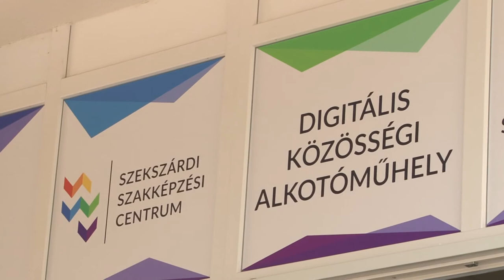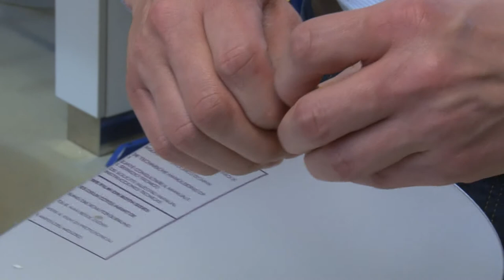3D-s nyomtató segítségével terveztek arcvédő pajzsokat a Szekszárdi Szakképzési Centrum 20200416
3D-s nyomtató segítségével terveztek arcvédő pajzsokat a Szekszárdi Szakképzési Centrum műszaki tanárai. A cetrum öt iskolájának közreműködésével eddig 100-nál is több pajzsot gyártottak le a 3D-s nyomtatási technológia és a lézervágó berendezések segítségével. A tömeges megbetegedések elkerülése és a járvány lassítása érdekében ezeket elsődlegesen az egészségügyben dolgozóknak ajánlják fel.